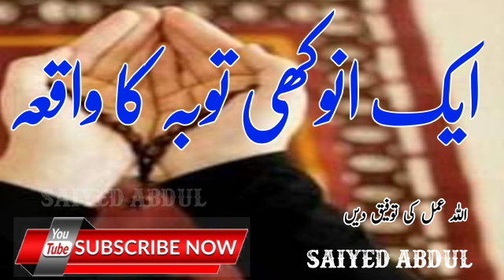Ek Tauba ka Waqia.